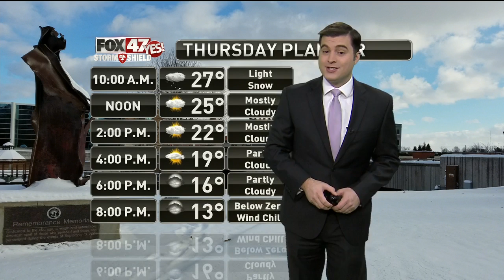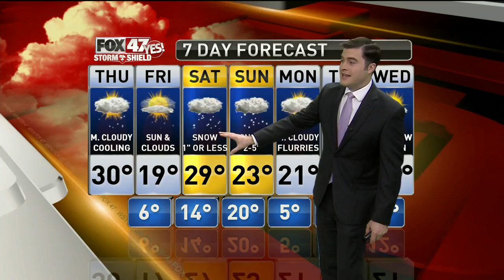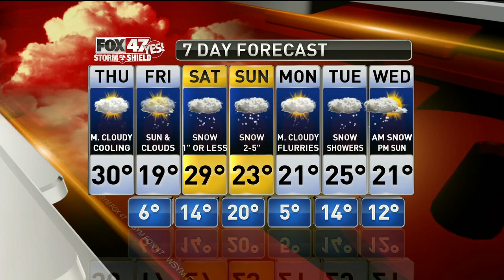Jim's Forecast 2/1